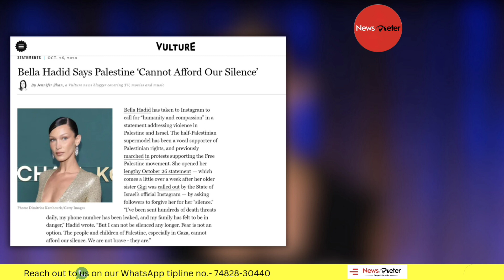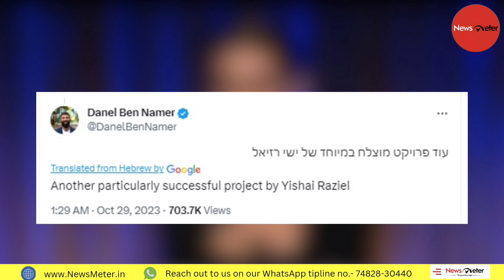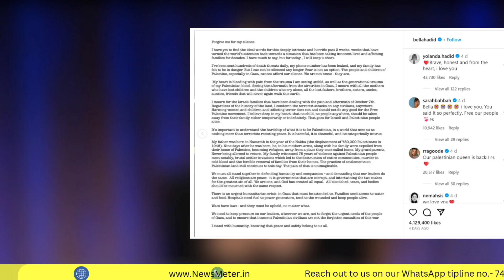Video of model Bella Hadid supporting Israel is a deepfake